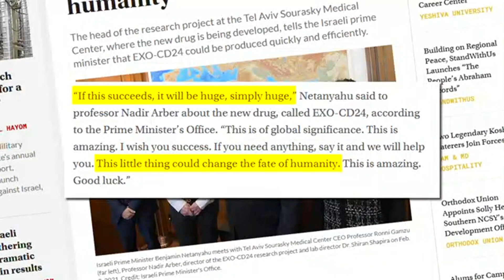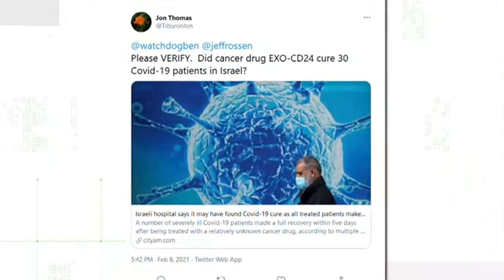Possible COVID-19 treatment found in Israel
Researchers say EXO-CD24 treats one of the deadliest symptoms of coronavirus, a cytokine storm. But much more research needs to be done.